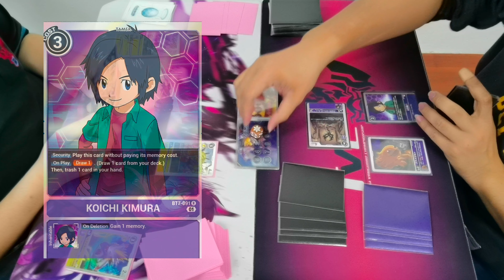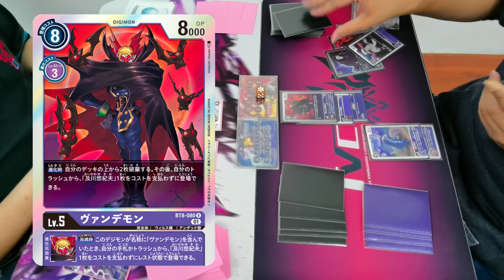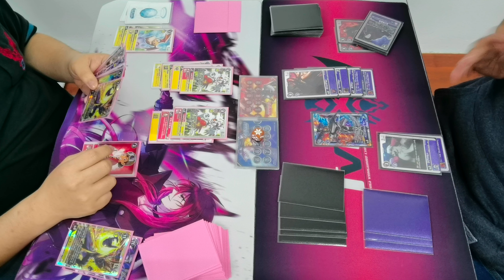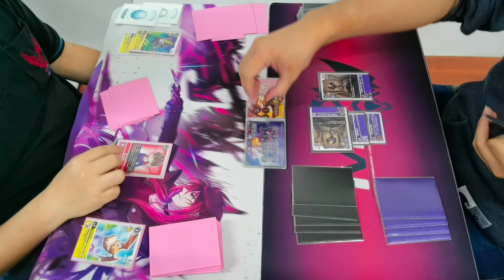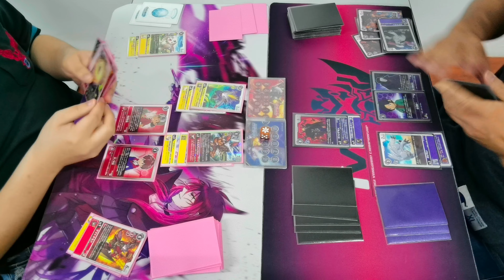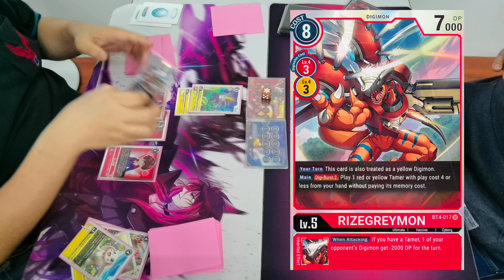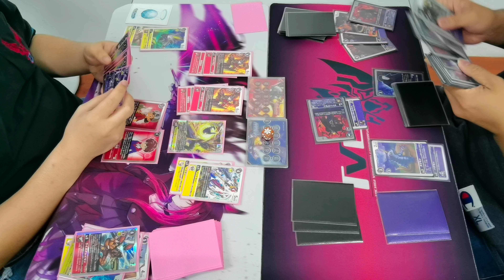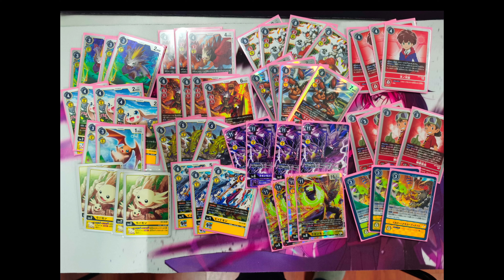Digimon Card Game Casual Match Episode08 (part5) - Rasenmon The-RFD vs Vande/Myotismon x Hybrids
Digimon Card Game Casual Match Episode 08
-Part 5-

Left:
Chee Wai Kee - Rasenmon The-RFD (Yellow/Purple)

VS

Right:
Ryan Kai - Vandemon/Myotismon x Hybrids (Purple)